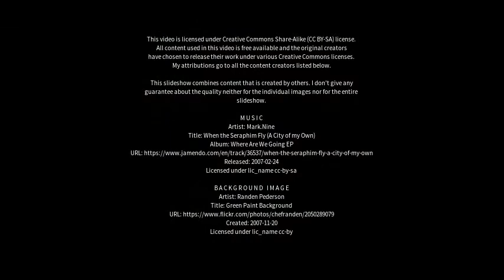Best places to visit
Best places to visit - Punalūr (India) Best places to visit - Slideshows from all over the world - City trips, nature pictures, etc.